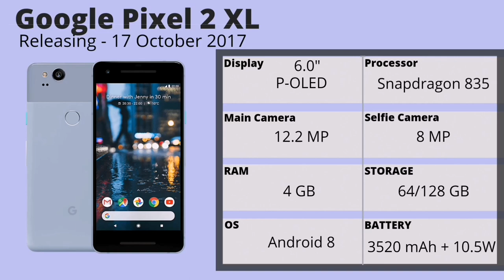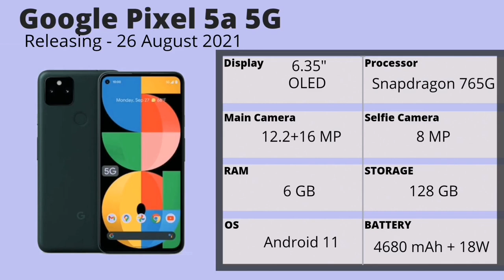Evolution of Google pixel phones | history of google pixel 2015 - 2022 | Google pixel all phone 2023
Evolution of Google pixel phones | history of google pixel 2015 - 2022 | Google pixel all models⚡⚡

Video highlights

What was the first Google Pixel phone?
When did each Google Pixel come out?
How many versions of Pixel are there?
How many Google Pixel models are there?

evolution of google pixel phones
History of google pixel